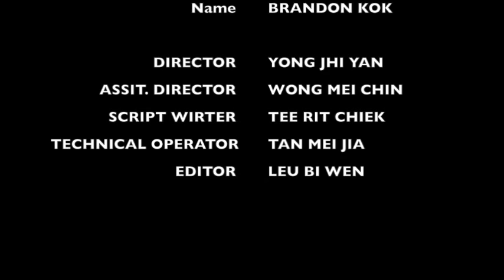Radio Commercial From TARUC Table Tennis Club